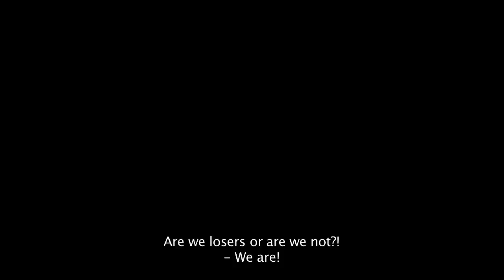Šiška Deluxe (2015) - Official Trailer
KMALU V KINU 2015

Režija: Jan Cvitkovič
Igrajo: Žiga Födransperg – Fedr, Marko Miladinović – Mile, David Furlan – Zekir

Šiška Deluxe je grenko - sladka komedija o treh prijateljih, ki dramatične situacije prepleta s komičnimi in gledalca ne pusti ravnodušnega. Namenjena je srednji in mlajši generaciji, režiser Jan Cvitkovič, pa se z njo vrača k začetkom pripovedovanja zgodb. klasičnemu “storytelling-u”.
Zgodba govori o treh prijateljih iz otroštva, Fedru, Miletu in Zekirju, ki se zavedajo, da niso več mladi, ne znajo pa popolnoma odrasti. Splet naključij jih pripelje do tega, da se odločijo odpreti picerijo. Seveda pa jim to ob vseh nerazrešenih težavah, ki jih ima vsak od njih ne gre zlahka od rok. Skozi film spremljamo vzpone in padce glavnih protagonistov v osebnem življenju, pa tudi pri uresničevanju poslovne ideje. Toda tudi večni mladeniči enkrat odrastejo in prav to je pot, ki jo prehodijo glavni junaki filma Šiška Deluxe.